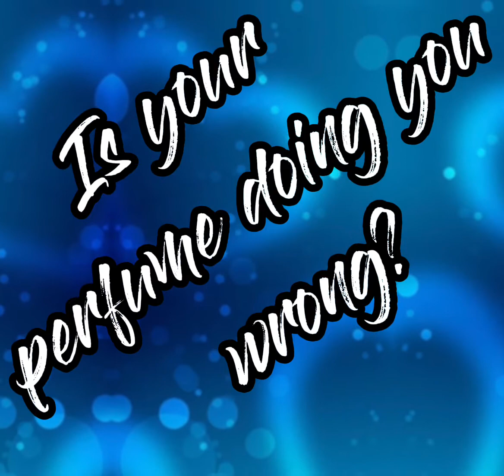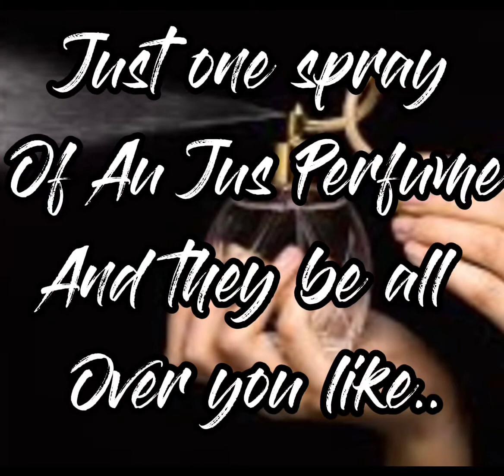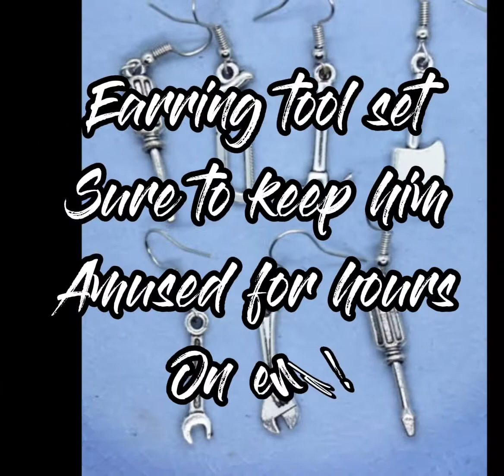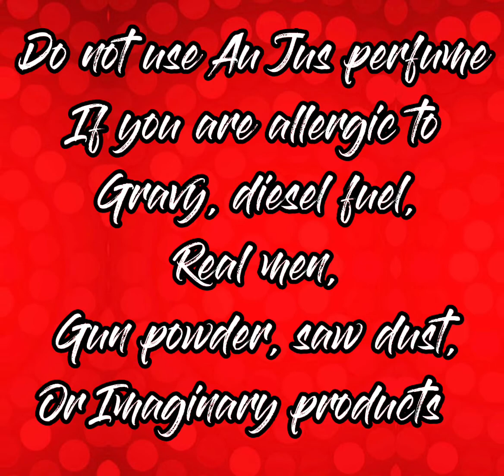Funny perfume ad